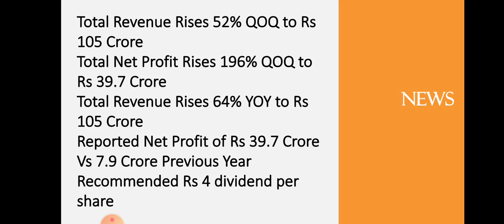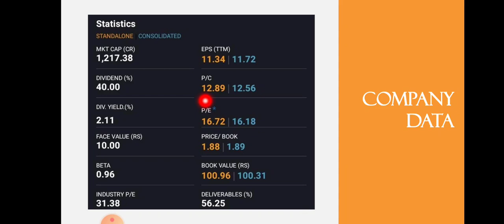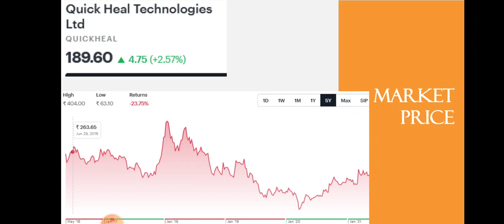Quick Heal Technologies Quarter 4 Results | Quick Heal Breaking News | Dailystock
Source: Tickertape.com
Moneycontrol.com